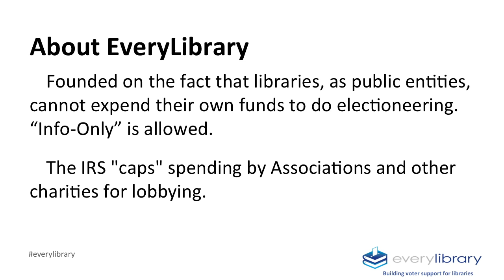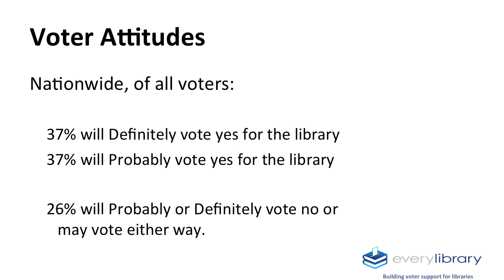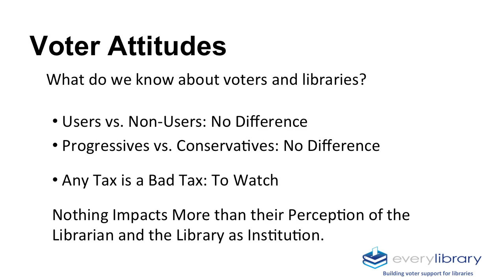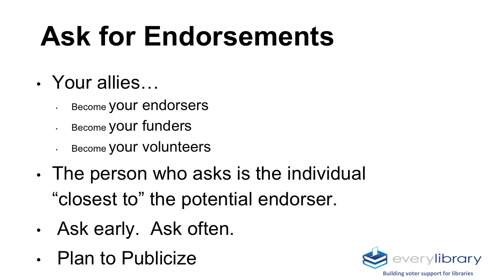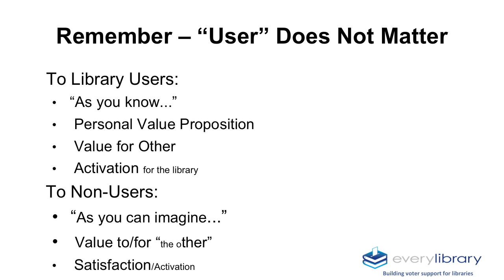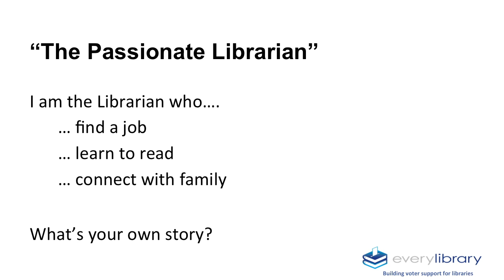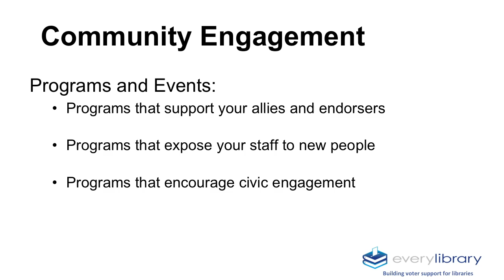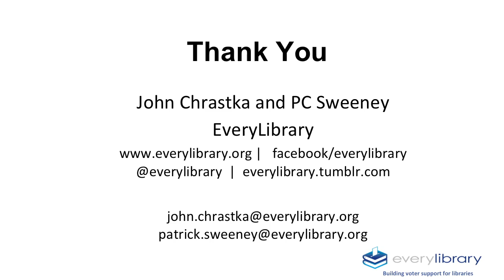The Librarian as the Candidate; or How to Run Against Your Own Library and Win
Podcast Links:

Abstract:
From the president down to local races, voters are activated by candidates they "know," not platforms or policy statements. For library elections or funding advocacy, your work as a librarian makes you the best kind of candidate. In advocacy, we tend to talk to the public, to funders, and to voters about our institutions. We need to instead introduce you, the professional librarians, as change-agents in your communities who are worth the funding.

Biography: John Chrastka
John Chrastka, founder of EveryLibrary, is a long time library trustee, supporter, and advocate. Chrastka is a former partner in AssociaDirect, a Chicago-based consultancy focused on supporting associations in membership recruitment, conference, and governance activities.  He is president of the board of trustees for the Berwyn (IL) Public Library (2006 -- present) and is a former president of the Reaching Across Illinois Library System (RAILS) multi-type library system. Prior to his work at AssociaDirect, he was the director for membership development at the American Library Association (ALA), the world's oldest and largest organization for librarians, library workers, supporters, and advocates. He is an active member of the American Library Association, the Illinois Library Association (ILA), and the American Political Science Association (APSA).

Biography: Patrick Sweeney
Patrick Sweeney is a tireless and innovative advocate for libraries. A 2005 graduate of the San José State University School of Library and Information Science, Sweeney works for the San Mateo County (CA) Library, managing the East Palo Alto and Portola Valley Public Libraries. He is active in the American Library Association where he is an at-large member of their governing council. As a California Library Association member, Sweeney has most recently served on their conference committee.  His library blog is well respected, and he is a sought-after speaker and presenter.  His most recent project, the Story Sailboat, works to provide library services and materials, by boat, to advocate for libraries and literacy in the San Francisco Bay Area.